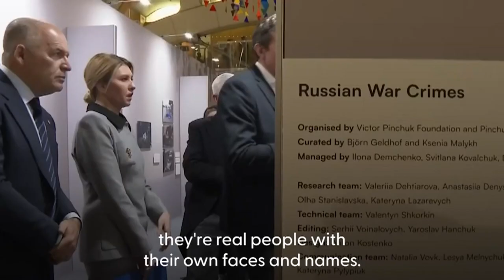First Lady of Ukraine gives speech at Russian war crimes exhibition in London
First Lady of Ukraine gives speech at Russian war crimes exhibition in London: Ukraine's First Lady Olena Zelenska tours an exhibition in Portcullis House, London detailing alleged Russian war crimes in Ukraine. First Lady of Ukraine implores MPs to view shocking images of Russian war crimes in new exhibition.